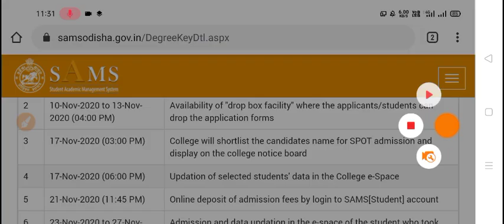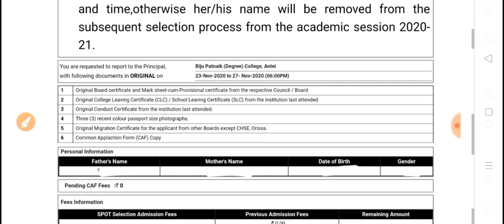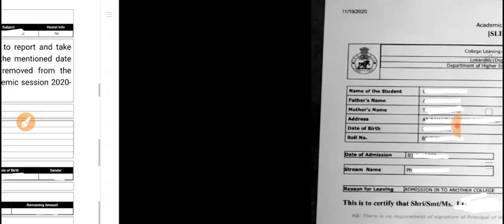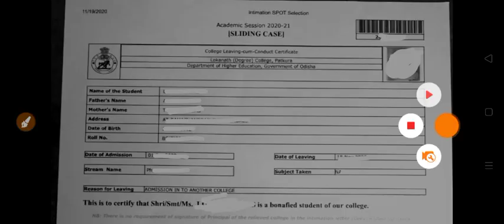+3 SPOT Documents Needed for Admission, Admission Process for SPOT +3 SPOT Admission Odisha 2020